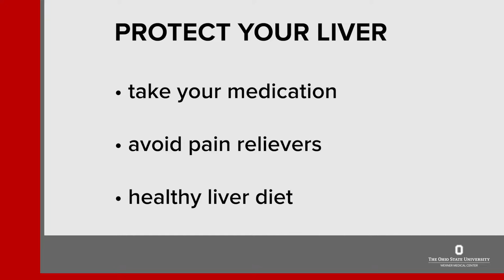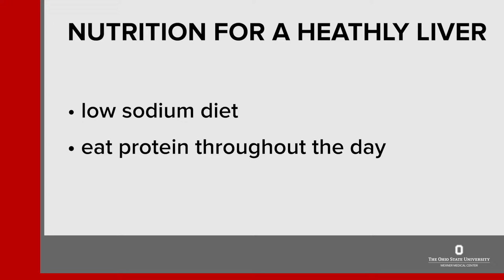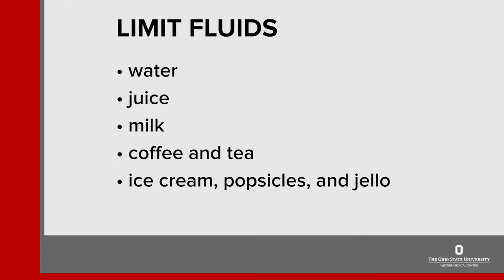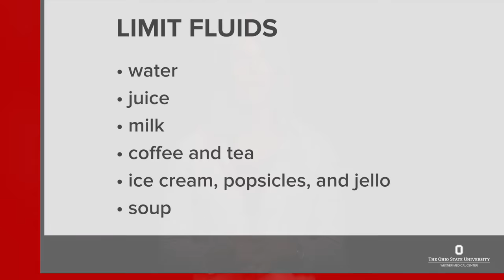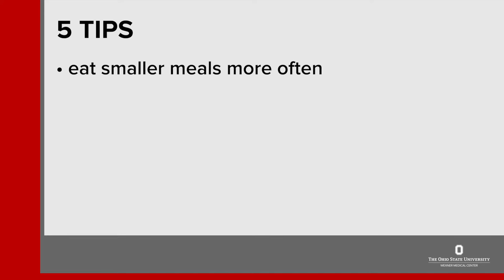Cirrhosis of the liver: Diet and nutrition | Ohio State Medical Center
Liz Weinandy, a dietitian at The Ohio State University Wexner Medical Center, explains the importance of diet and nutrition when you have cirrhosis of the liver, including getting enough protein and limiting salt and fluids.